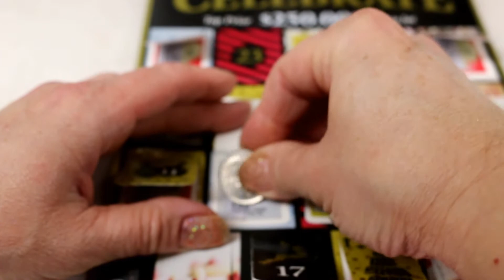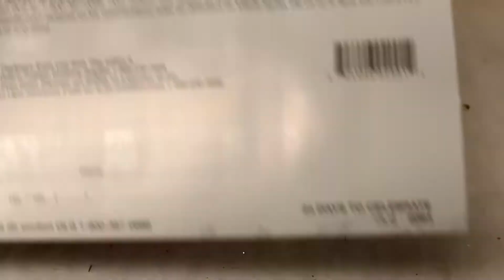24 Days To Celebrate Scratch Ticket | 18th Day of Christmas Tab Reveal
24 Days to Celebrate | Biggest Scratch Ever! I Hello! This is the Scratch Guys Wife. I will be lifting up one tab a day until December 24th Christmas Eve. I am treating this ticket like an advent calendar.

Merry Christmas